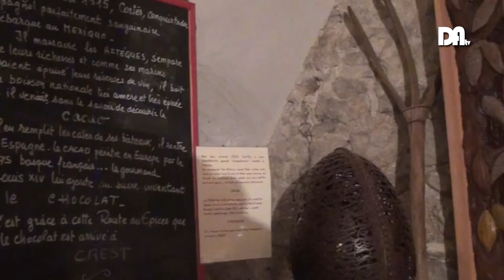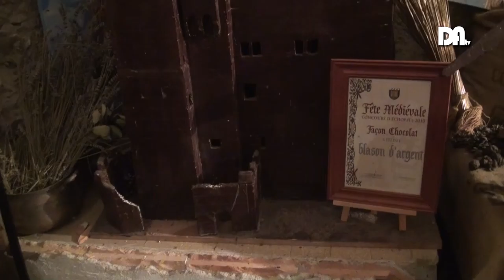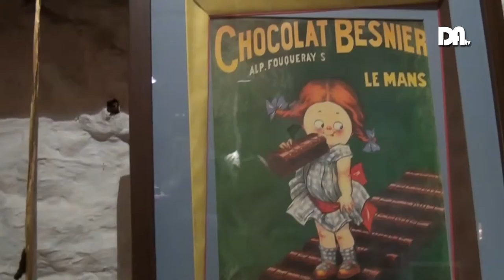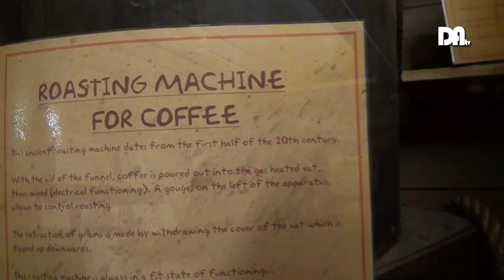Drôme Ardèche TV